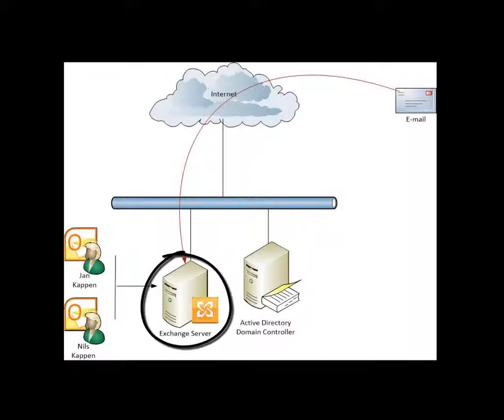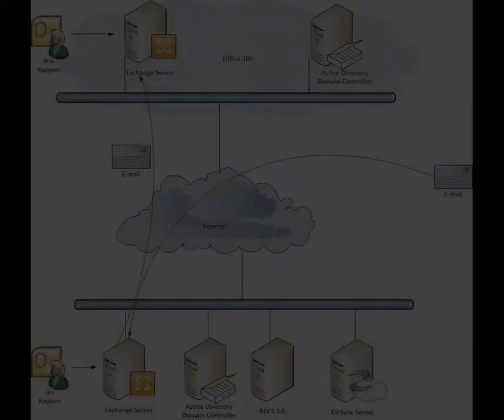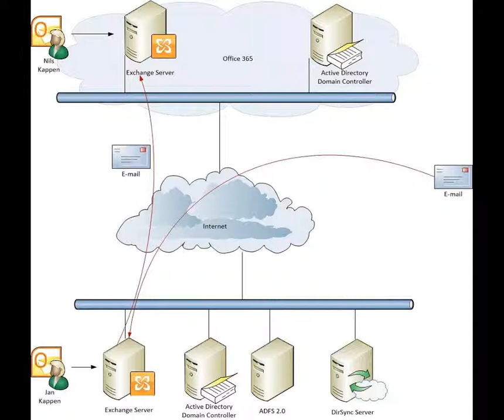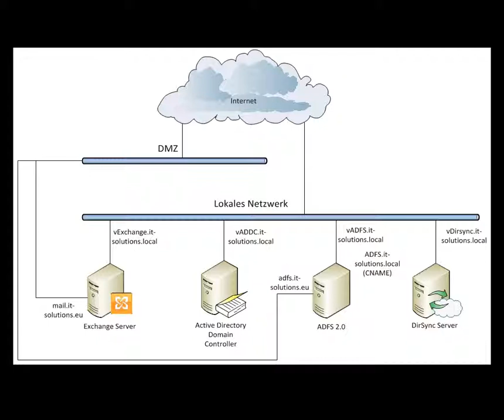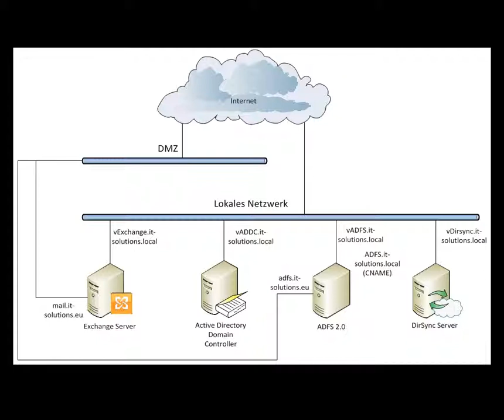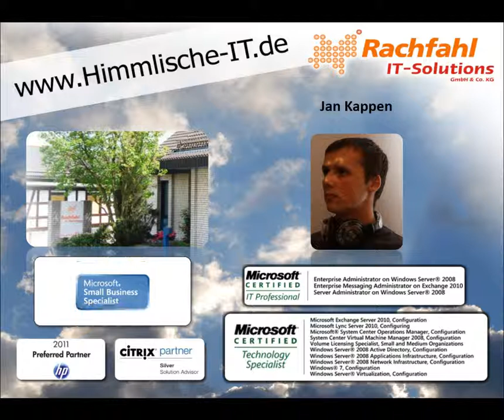Office365 Hybrid Szenario - Video 1 - Einleitung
Dieses Video zeigt als erstes von insgesamt sieben Videos einen Überblick über ein Office365 Hybrid Szenario. Es wird das Ausgangs- sowie das Endszenario aufgeführt, zusätzlich werden einige Informationen mitgeliefert, die für die Betrachtung der weiteren Videos hilfreich sind.